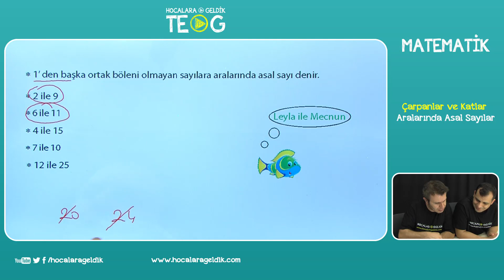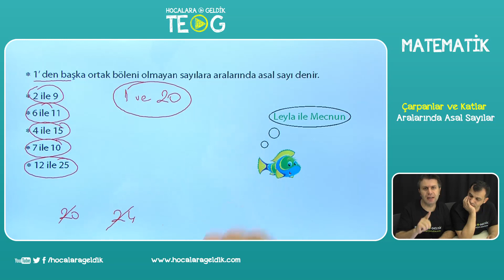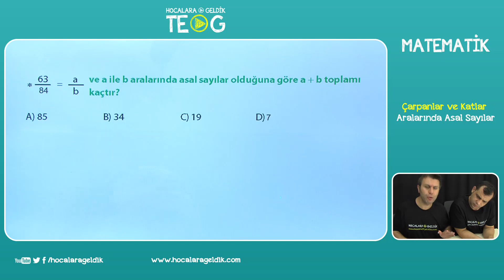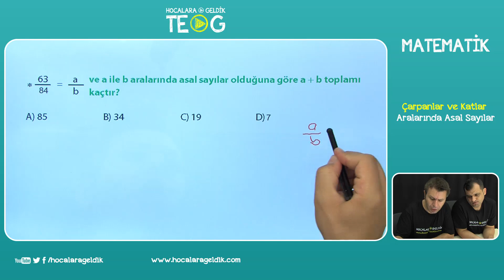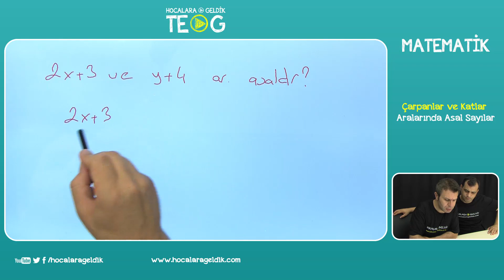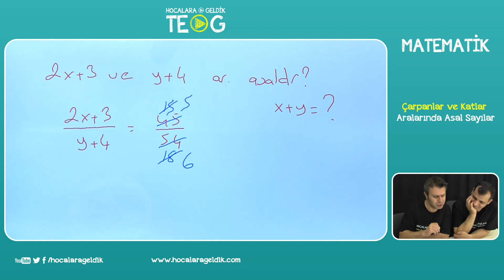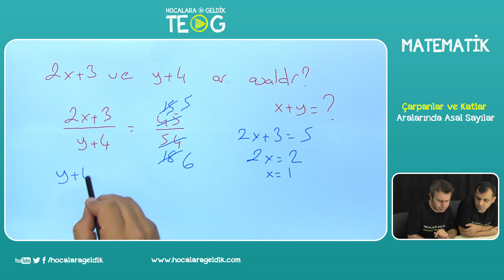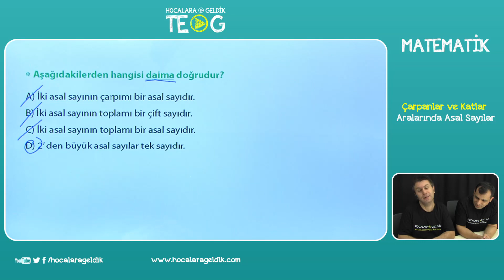Çarpanlar ve Katlar - Aralarında Asal Sayılar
8. SINIF MATEMATİK - TEOG
Hocalara Geldik TEOG kanalımızın birincil amacı öğrencinin maksimum fayda sağlayacağı ücretsiz ve kaliteli video içeriğe ulaşmasıdır.

Tüm içerikler ve üretim profesyonel bir şekilde tamamen kendi imkanlarımız dahilinde  hazırlamaktadır.